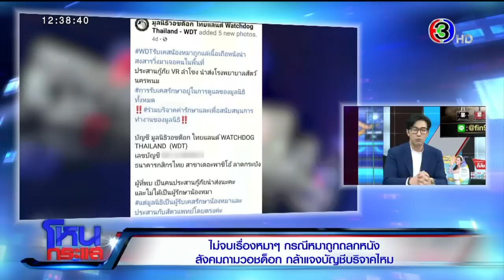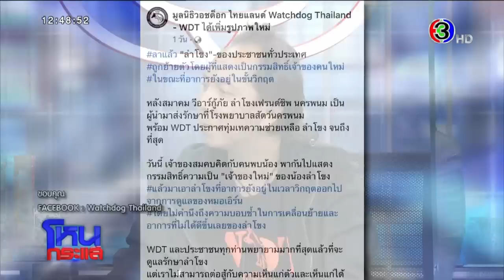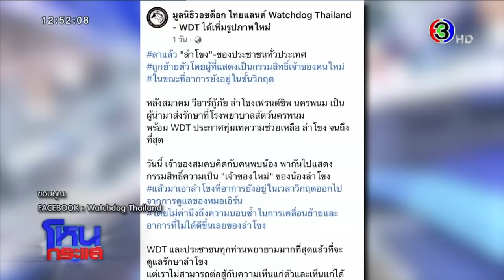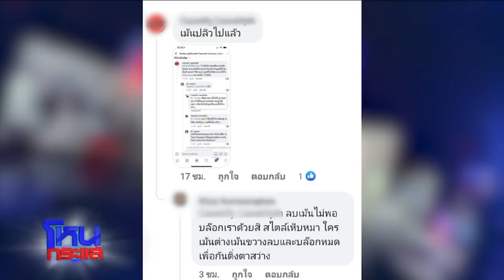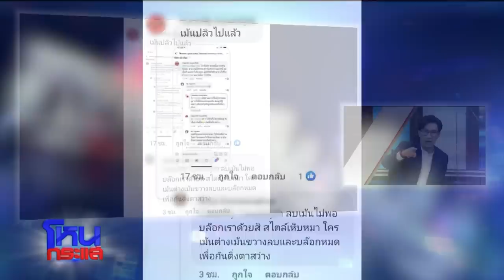ไม่จบเรื่องหมาๆ กรณีหมาถูกถลกหนัง สังคมถามวอชด็อกกล้าแจงบัญชีบริจาคไหม l EP.885l18 ก.พ. 64l#โหนกระแส